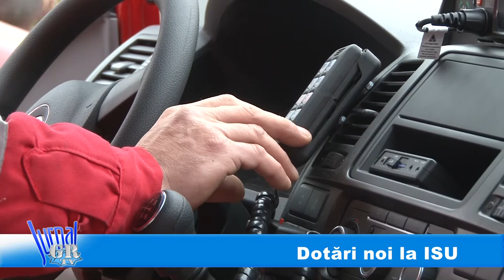Dotări noi la ISU